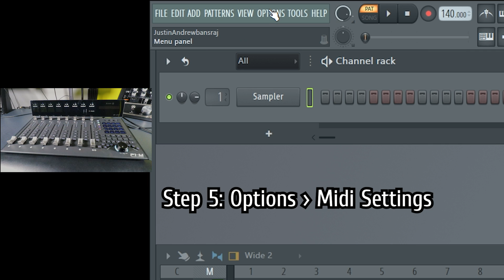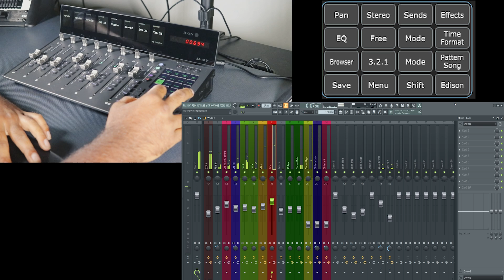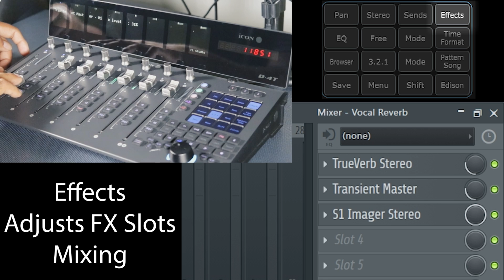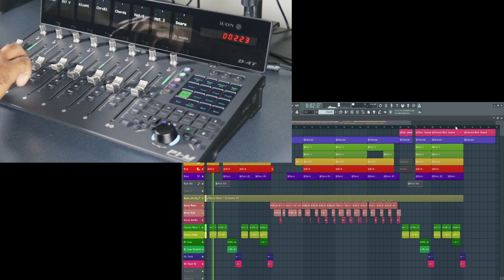P1-M DAW Controller Basic Setup with FL Studio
The P1-M DAW controller is your portal to a new era of dynamic DAW control, meticulously crafted to transform your music production workflow and expedite project completion. In this video, Justin Omoi @OmoiSenpai is your expert guide, taking you through the vital setup process using FL Studio. Explore the impressive features that make the P1-M DAW Controller the ultimate companion for your music production journey:

🎚️ Hands-On Control:
Armed with 8 channels of motorized faders, the P1-M empowers you with complete control over your mix. Whether you're tackling complex projects or simpler ones, the control you need is always at your fingertips.

🎛️ Customizable Touchscreen:
Embark on an immersive journey with the expansive and customizable touchscreen display of the P1-M, featuring 5 color-coded layers of commands tailored to your unique workflow. This enables swift access to essential controls without diverting your focus from the mix, enhancing both efficiency and creativity.

🖥️ Detailed TFT Display and Meter Bridge:
Stay effortlessly informed about your mix with the optional TFT display and meter bridge, the D4T. Monitor real-time levels, pan positions, and other critical information, even if you're not continuously gazing at your computer screen.

🌐 Integration with Popular DAWs:
The P1-M is your versatile partner, seamlessly compatible with a wide array of popular DAWs, including Bitwig, Cubase/Nuendo, Logic Pro X, Ableton Live, Pro Tools, and many other major platforms. Furthermore, you can effortlessly switch between up to 3 DAWs simultaneously, ensuring a seamless and uninterrupted creative process.

Unleash the full potential of your music production setup! Join us in this tutorial as we guide you through the basic setup with FL Studio using the P1-M DAW controller. Streamline your workflow, seize creative control, and expedite your project completion.